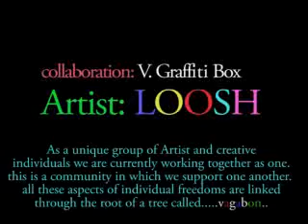v. graffiti box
vagabon TF under construction